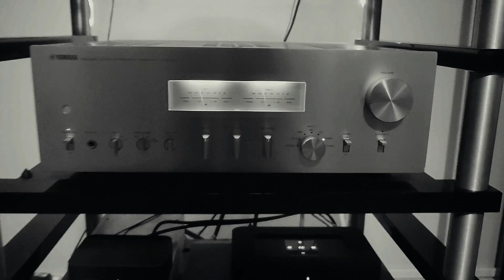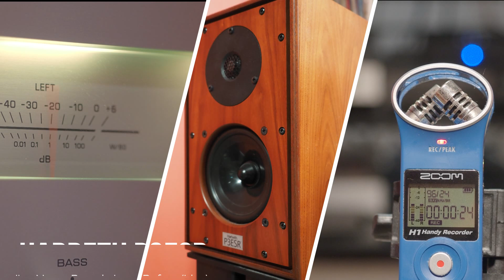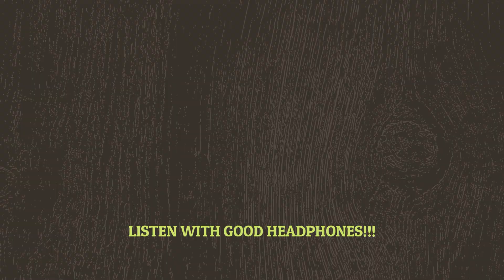Head to Head - Harbeth HLP3 v Harbeth P3esr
Head to head comparison between arguably the benchmark bookshelf speaker. Both share the BBC monitor DNA. The grand daddy P3 and the newish P3esr. Hope it gives someone who is interested in them a rough idea before heading to a showroom. Also useful if you are like me, someone who doesnt mind buying speakers used.

Listen through good headphones for best effect. There is an obvious difference between the 2 speakers. The newer sounds "newer" and more dynamic but the older one is no slouch. Enjoy. Would love to hear comments on this.

Associated Equipment:

Bluesound Node 2i
Yamaha As2100 amplifier
Quad Audio Flat cables
Zoom H1 recorder
Olympus EM1 mk2